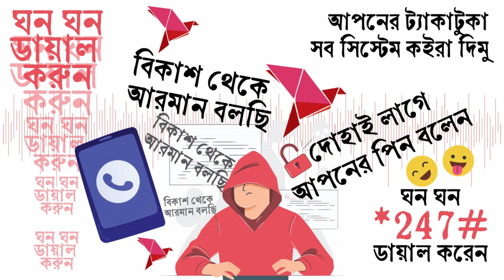বিকাশ প্রতারক আমাকে কল দিয়ে ঘন ঘন *২৪৭# ডায়াল করতে বলছে।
আসসালামু আলাইকুম আশা করি সবাই ভালো আছেন। আমিও আপনাদের দোয়া এবং ভালোবাসায় অনেক ভালো আছি। আবারো আপনাদের সামনে হাজির হলাম ব্রান্ড নিউ একটি ভিডিও নিয়ে। সম্পুর্ন ভিডিওটি দেখবেন আশা করি ভালো লাগবে।

 ওরে শেষ মেশ আমার সাথে বিকাশ প্রতারক কল দিয়ে আমার ট্যাকাটুকা সব নিয়া যাওয়ার হুমকি দিলো কি আর বোলব।